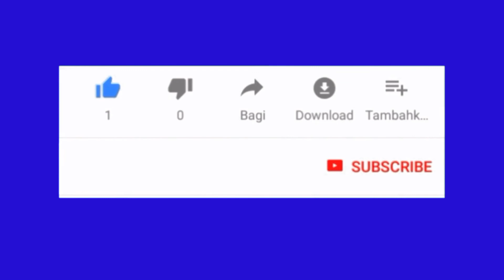एक ऐसा Bike जो इंसान की पॉटी से चलती है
guys is video kajari ham janenge ki Japanese company ne ek Aisa bike banai thi Jo women toilet se chalti thi Jani Insan ki poti se chalti

"Time2abhi"Abhinash kanpan welcome you this channel were you can find:-
Dosto mera yeh YouTube channel motivational video fact video life Quotes video +motivational quotes video life story travelling block +personal video
Mera yeh YouTube channel har din ek nayi fact motivational life story Related video dekhne ko milegi
App mujhe Facebook Instagram me bhi follow kar sakte hI